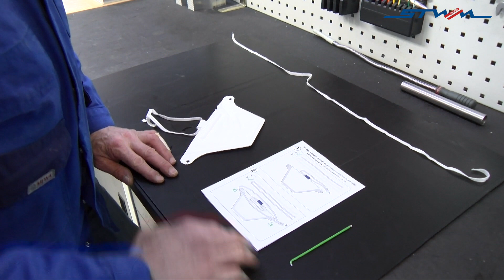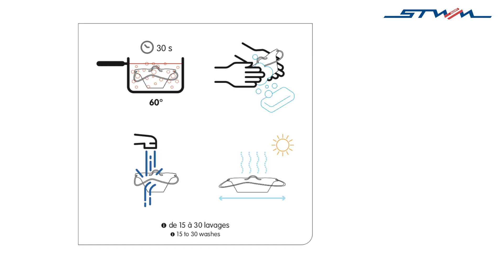Comment mettre un masque "Canard".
Les conseils de Stéphane Wagner, responsable des productions de masques"canard" du fabricant Français STWM.